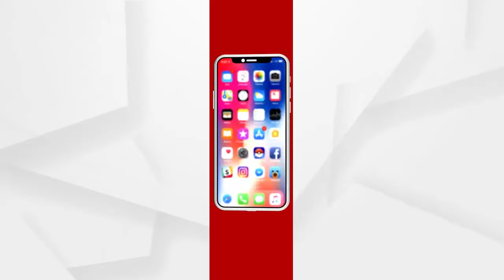ଖୁବ ଶୀଘ୍ର ଭୁବନେଶ୍ୱର ଭିକାରୀ ମୁକ୍ତ ହେବ...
ଭୁବନେଶ୍ୱର କୁ ଭିକାରୀ ମୁକ୍ତ କରିବା ଉପରେ ନିଜର ପ୍ରତିକ୍ରିୟା ରଖିଲେ ବିଏମସି କମିଶର...